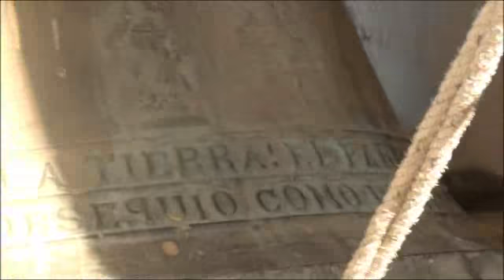MI QUERIDO CHIAUTLA DE TAPIA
saludos a toda la paisanada que radica en los estados unidos y en todas partes del mundo demetrio ramirez de chiautla de  tapia puebla mi barrio titilintzi